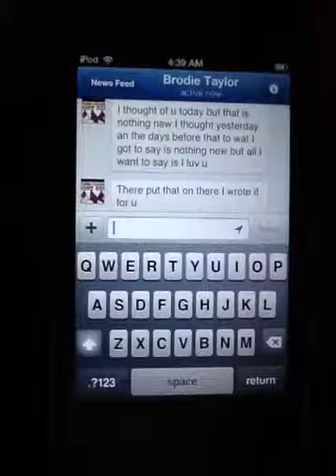For my boyfriend